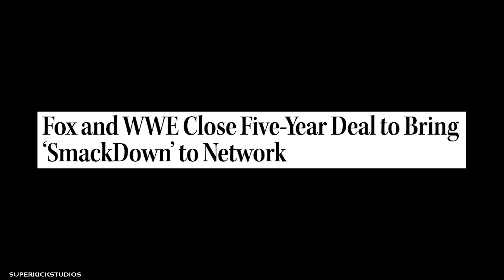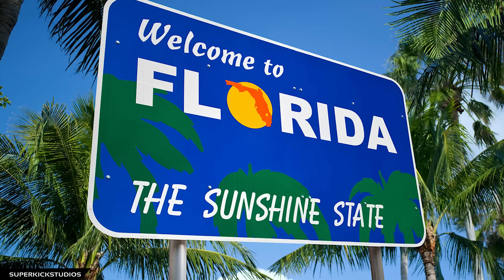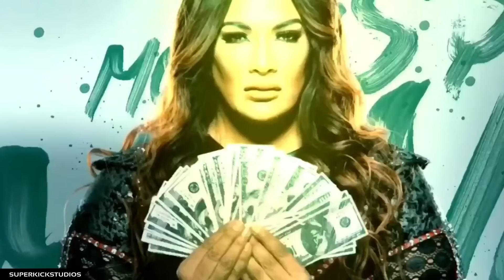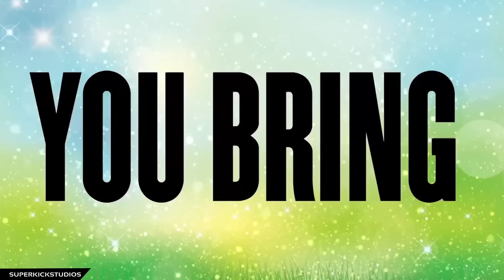The Smackdown On Fox Era (2019-2024) - Hit or Miss?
2019 marked the beginning of the Smackdown on FOX era. Where WWE and the FOX broadcasting company entered a 5 year partnership to bring WWE’s second longest running weekly episodic Television show to a brand new network. This retrospective looks at the highs and lows of the past 5 years of the blue brand. From dog food to pandemics to bloodlines and everything in between.